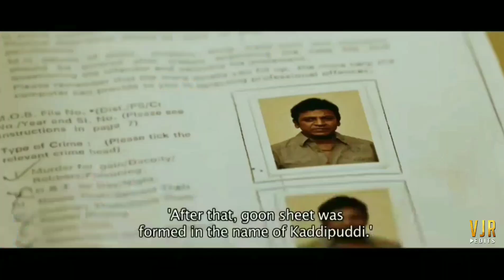Happy Birthday Shivarajkumar - Birthday Mashup Status- WhatsApp status - VJR EDITZ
VJR EDITZ
All types of edits AvailablE